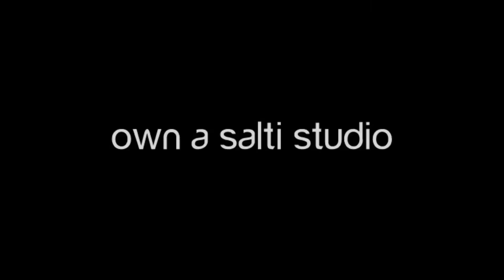Own a Salti Studio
We're looking for happy, healthy humans who are passionate about yoga and driven to inspire others in their community, to open their own Salti Studio!